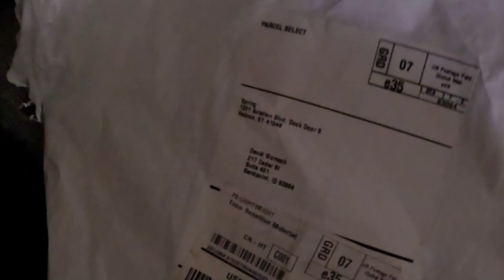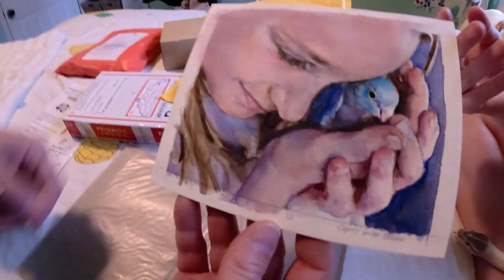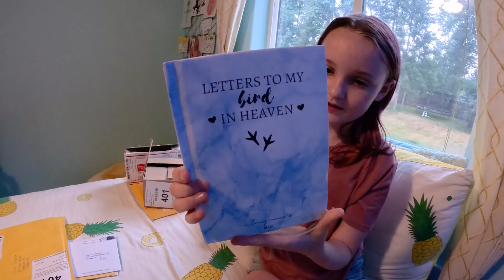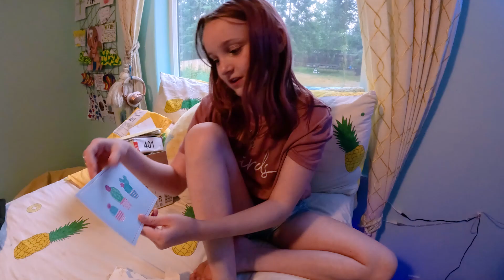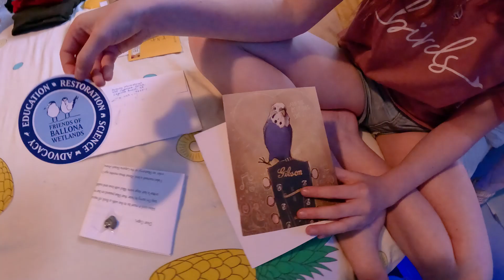My Snake Helping Me Open Fan Mail! 📦🐍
Today Icee my adopted 4-5 year old ball python is helping me open fan mail from all of you!

To send me mail:
Capri Womach
217 Cedar Street
Box 401